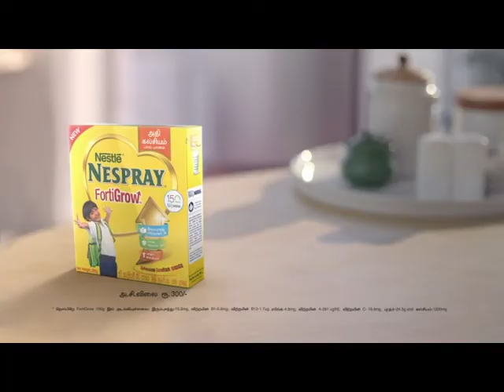Nespray FortiGrow - Big boost for big school (Tamil)